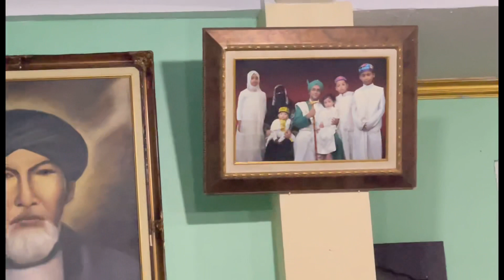TERAWEH MALAM KE 2 DI ISTANA SEGAF JALAN MANGGIS BARENG HABIB HASAN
BERKAH MASYAALLAH SOLAT TARAWIH BERSAMA HABIB HASAN ++ QOSIDAH